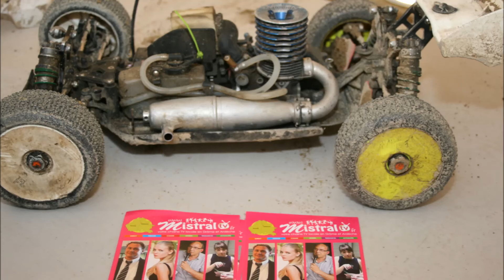MRCLV au monté carlo historique 2015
la petite vidéo de la démonstration pour le rallye monte carlo historique a valence.